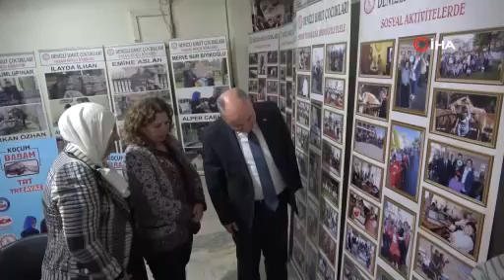VALİ COŞKUN'DAN ÖZEL BİREYLERE ZİYARET